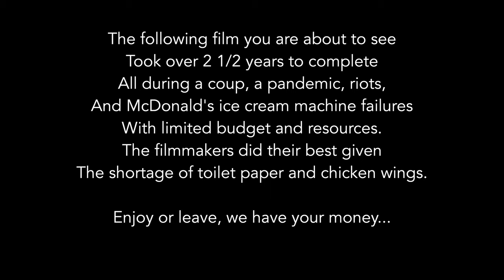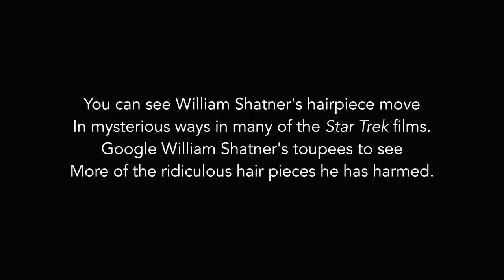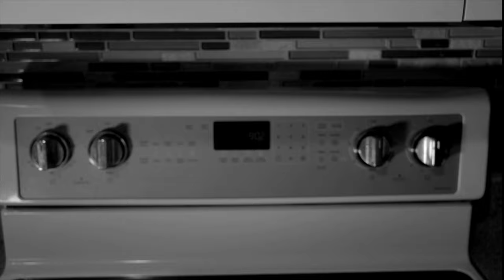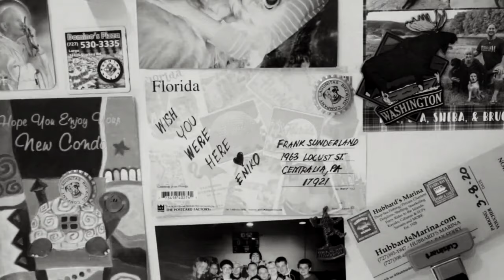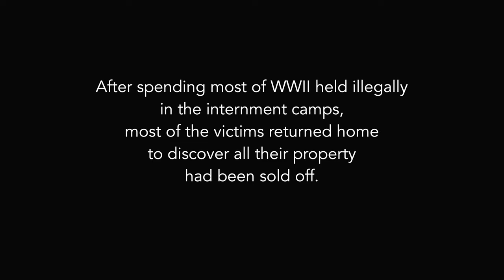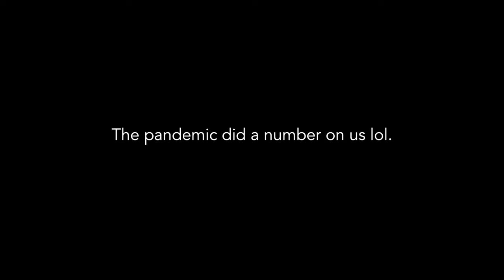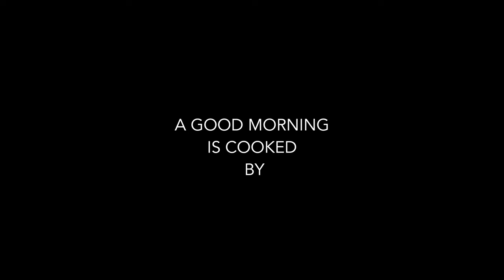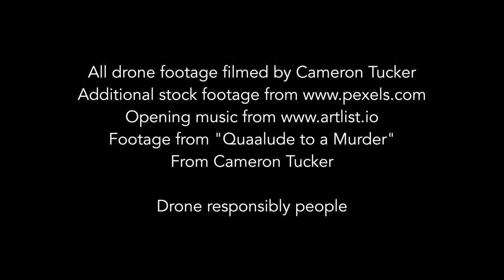A Good Morning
A collaboration between three local Florida filmmakers, A Good Morning is a loose anthology about a day in Florida. From debates and arguments over Star Wars/Star Trek, relationship issues, a ghost in a train, to the unknown, this movie has it all! Filmed from 2019 to 2021, the filmmakers and cast/crew endured every possible mishap and misery during a film production to the covid-19 pandemic and a coup to get this on the big screen and here. Starring Helena Thrasher, Chris Plourde, Christina Liu, Anthony Caban, Barbora Sulova, and many more! Nominated at the 2021 TAMPA BAY UNDERGROUND FILM FESTIVAL (TBUFF) for best World Premiere and Best Florida Feature.
00:00 Opening Title
00:30 Train Ride
01:18 Morning After
08:18 Black Sun
15:43 Wish You Were Here
17:22 Final Stop
25:24 Kumamon
26:53 Sunshine
31:54 Quarantine Life Of Cameron
33:20 Animal Kingdom
34:54 The Mimi
42:38 Stardust
44:05 Good Night
50:25 Closing Credits